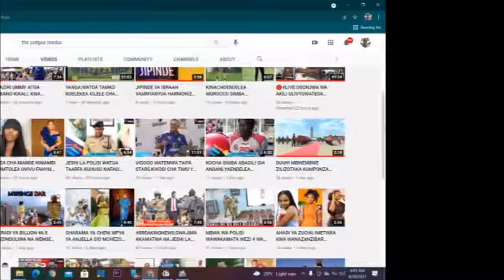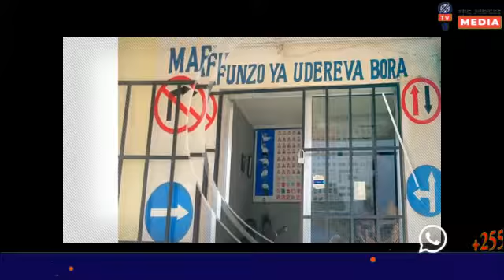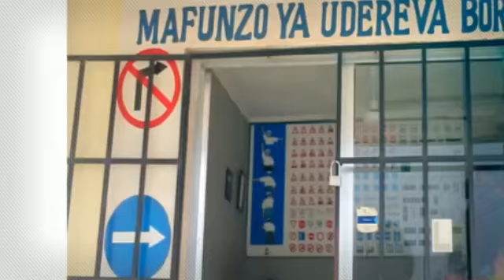KILIO CHA HARMONIZE KWA KAJALA CHAONGEZEKA ZAIDI NA KUACHA UJUMBE HUU